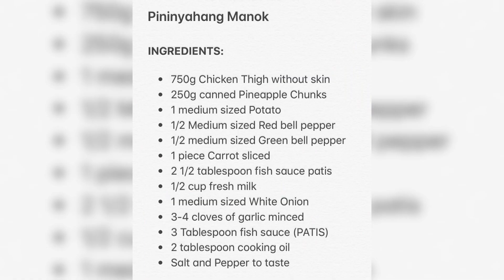Pininyahang Manok Full Recipe Demo | LUTONG BULAKENYO | How to Do Recipe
Pininyahang manok is a kind of food where I only get to eat in a fiesta or birthday party when I was a kid. I never thought making it from scratch would be this easy.

If you're not a Subscriber of my channel yet, please click Subscribe now and turn that notification bell on to "all" setting so that you are always updated on the video demos that i will be uploading weekly.

much love LB